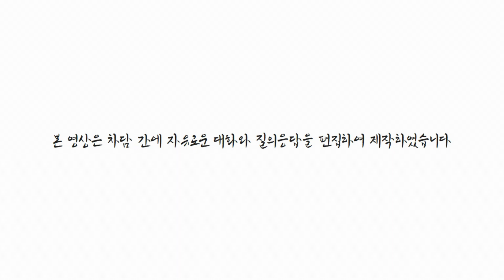차담법문_가치 있는 글쓰기와 글 쓰는 자의 마음가짐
2022년 2월 6일, 음력 1월 초엿새 아침 차담에 덕현 스님께서 해주신 법문과 질의응답입니다.
위 사이트에 방문하셔서 법화림 소식을 확인하세요.